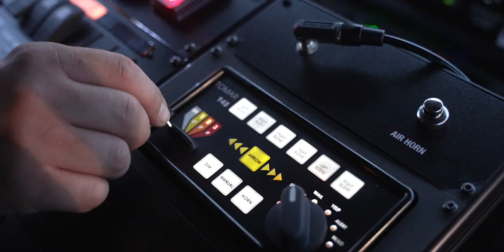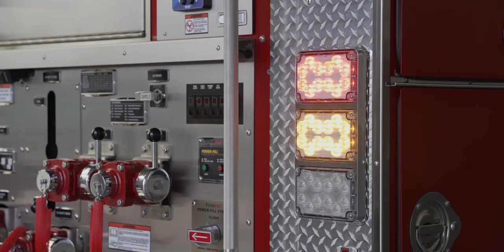HME’s Type 3 Model 346 Wildland Fire Truck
In this video we are introducing HME’s Type-3 Model 346. This truck is equipped with a full TOMAR lighting package.

To learn more about HME’s Type-3 visit FIRETRUCKS.COM

About TOMAR:
For over 51 years, TOMAR has stood behind our products, just like we stand behind you.

Visit us at TOMAR.COM